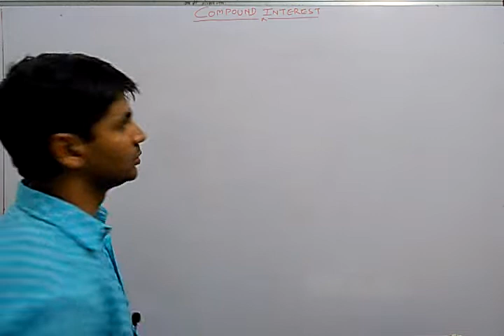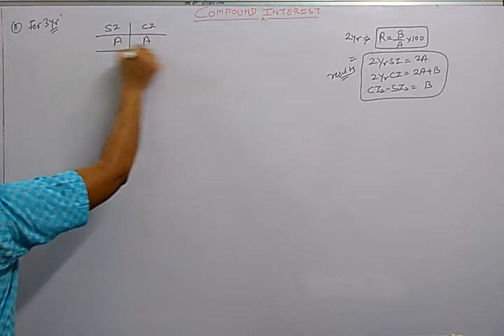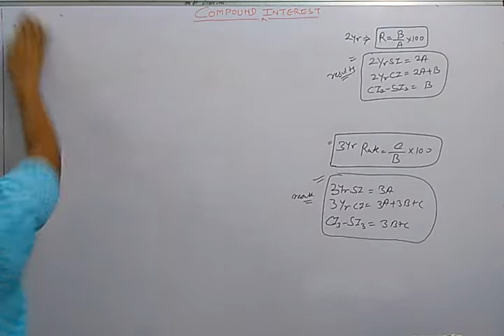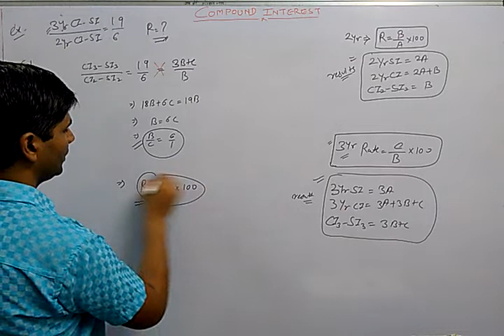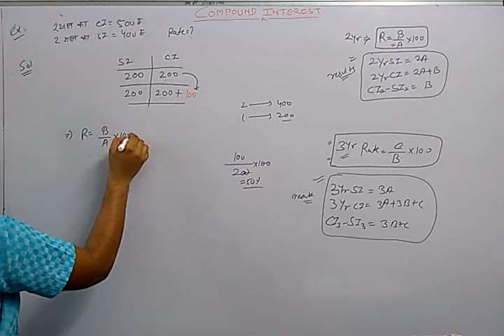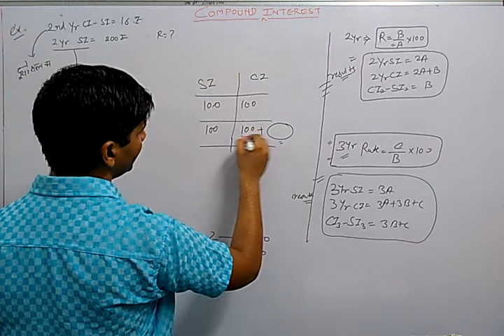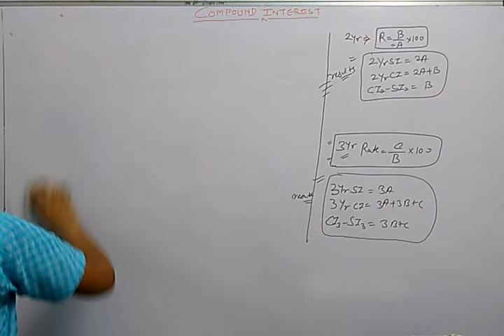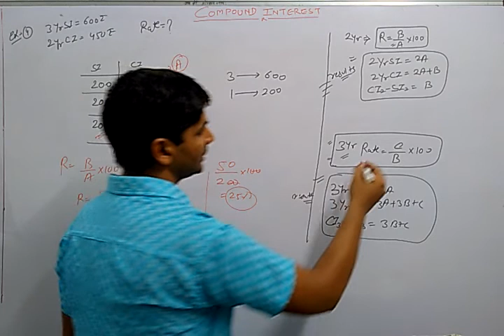Concept-5 ब्याज दर ज्ञात करना 2 और 3 वर्षों के लिए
2 और 3 वर्षों के लिए ब्याज दर ज्ञात करना जब प्रश्न में 2 या 3 वर्षों के लिए चक्रवर्ती ब्याज और साधारण ब्याज में अंतर दिया हो या फिर मूलधन दिया हो